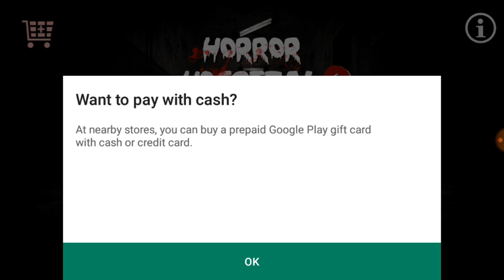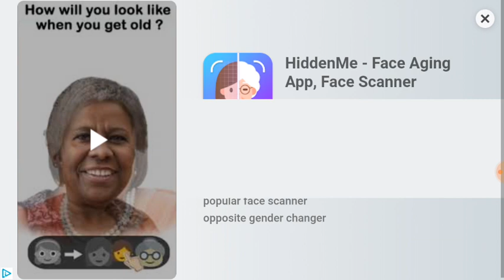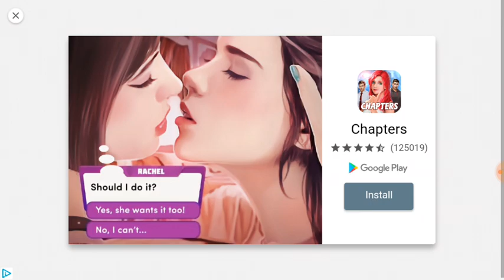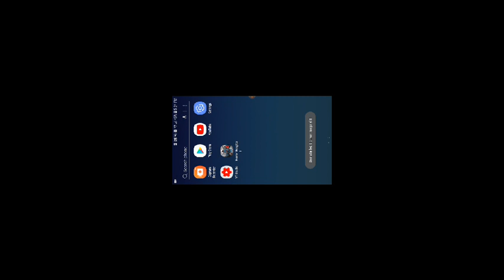this is the scariest game of 2019...|Pansythecat101 Plays Horror Hospital 2